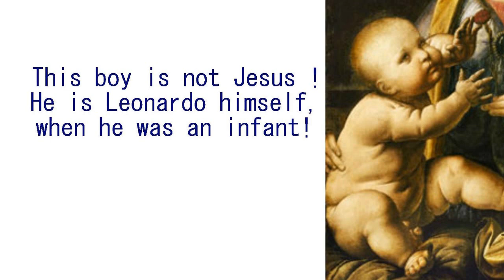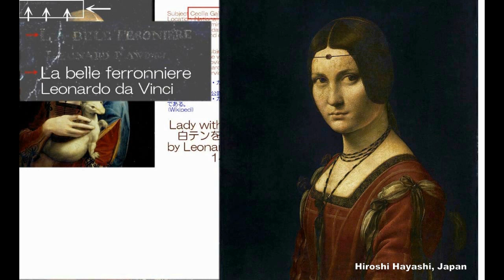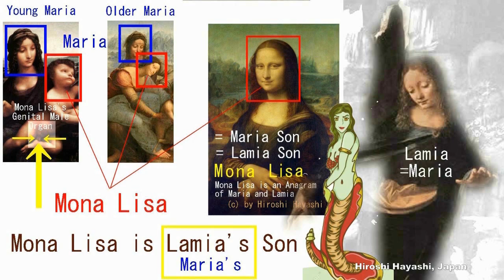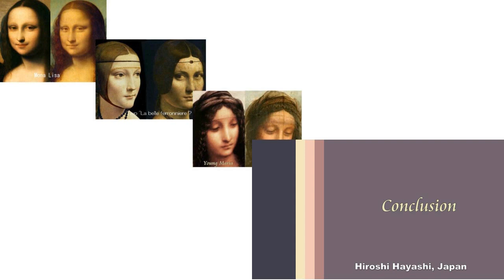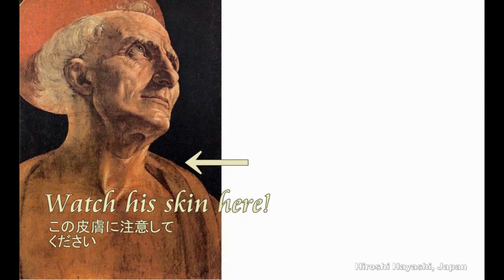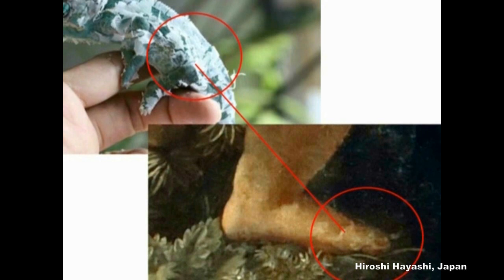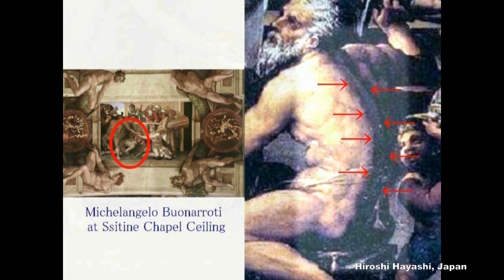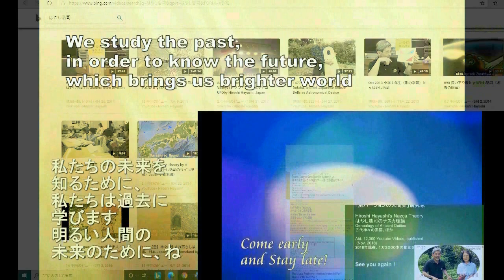3755【05】Self Portrait of God+Secret in”Maddona of the Pinks”神の自画像「カーネーションのマドンナ」に隠された秘密by Hiroshi Hay